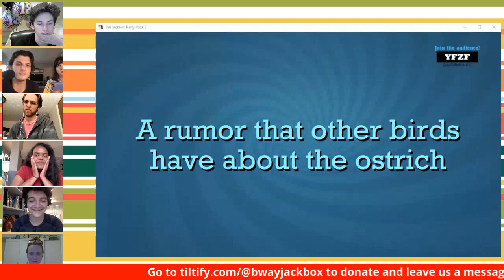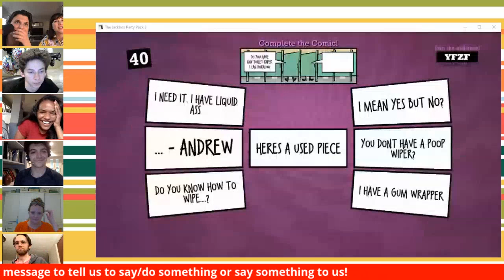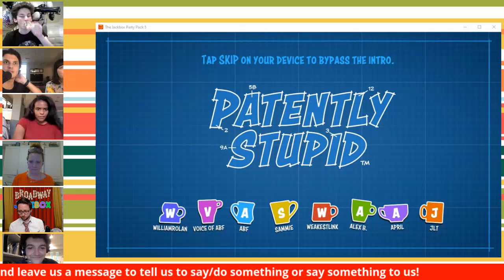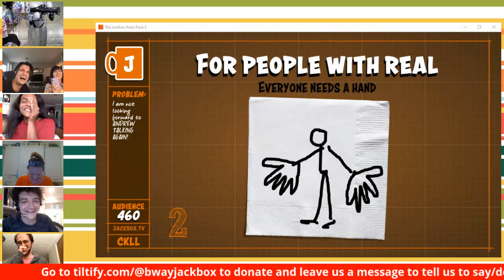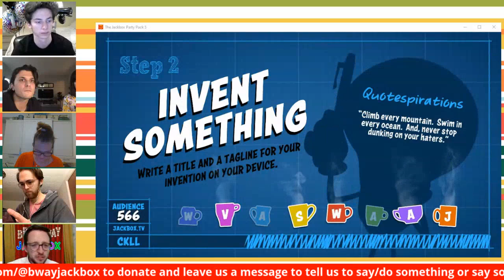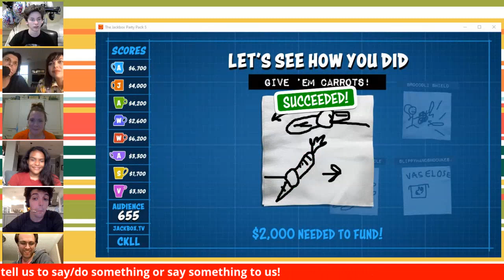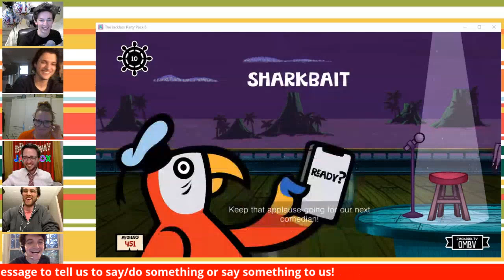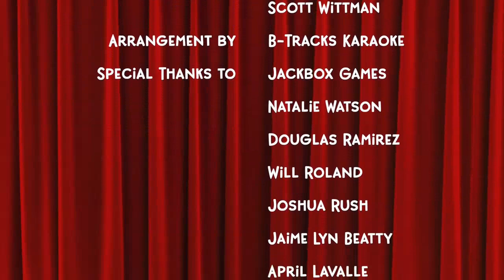Andrew's Birthday Broadway Jackbox! - May 8, 2020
ANDREW CAN'T TALK!
We play Quiplash, Patently Stupid, and Joke Boat with Jennifer Laura Thompson, Jared Goldsmith, Sammie Williams, Dan Macke, and Will Roland!